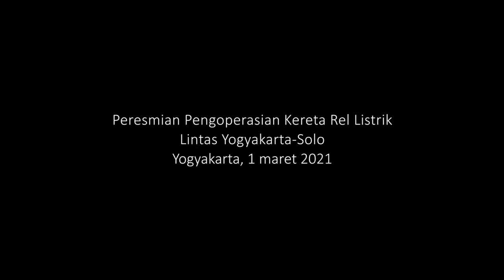PRESIDEN JOKOWI RESMIKAN KRL SOLO JOGJA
Presiden Joko Widodo meresmikan pengoperasian Kereta Rel Listrik (KRL) Lintas Yogyakarta-Solo pada Senin, 1 Maret 2021. Acara peresmian tersebut berlangsung di Stasiun Tugu Yogyakarta dan merupakan bagian dari rangkaian kunjungan kerja Presiden ke Daerah Istimewa Yogyakarta.

Kehadiran KRL tersebut selain meningkatkan aksesibilitas dan kemudahan bertransportasi serta memberikan nilai tambah ekonomi bagi warga sekitar, juga akan mengurangi tingkat polusi udara. Hal itu disebabkan oleh peralihan dari kereta rel diesel (KRD) berbahan bakar solar menjadi kereta rel listrik yang mendapatkan pasokan tenaga listrik melalui infrastruktur listrik aliran atas di sepanjang jalur rel listrik.

Beroperasinya rute Kereta Rel Listrik Yogyakarta-Solo tersebut merupakan hasil dari kegiatan elektrifikasi jalur kereta api lintas Yogyakarta-Solo yang merupakan salah satu Proyek Strategis Nasional. Lintasan tersebut dimulai dari Stasiun Tugu Yogyakarta dan berakhir di Stasiun Solo Balapan dengan 11 stasiun pemberhentian dan memiliki panjang lintasan keseluruhan kurang lebih 60 kilometer.

Presiden berharap agar hadirnya KRL lintas Yogyakarta-Solo tersebut dapat semakin meningkatkan kualitas pelayanan transportasi massal kepada para pengguna sekaligus meningkatkan sektor pariwisata dan perekonomian daerah.

Dalam kesempatan tersebut, Kepala Negara beserta rombongan terbatas sekaligus meninjau dan menjajal KRL Lintas Yogyakarta-Solo dengan pengaturan dan pelaksanaan protokol kesehatan selama perjalanan berlangsung.

Untuk diketahui, KRL Lintas Yogyakarta-Solo tersebut selanjutnya menggantikan KRD Prambanan Ekspres (Prameks) berbahan bakar solar untuk rute perjalanan Yogyakarta-Solo.

Hadir dalam acara peresmian di antaranya ialah Menteri Perhubungan Budi Karya Sumadi, Menteri Sekretaris Negara Pratikno, Gubernur Daerah Istimewa Yogyakarta Sri Sultan Hamengku Buwono X, dan Gubernur Jawa Tengah Ganjar Pranowo.